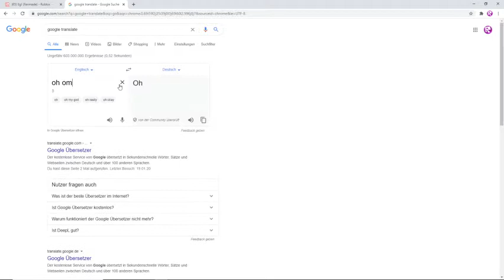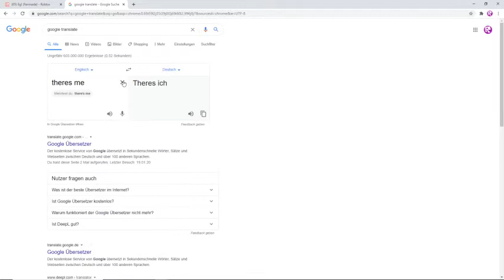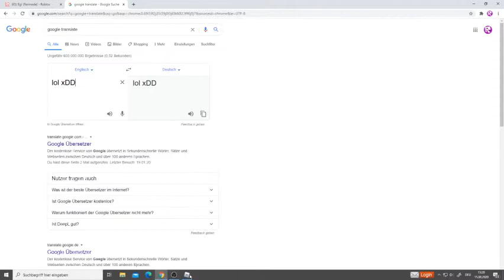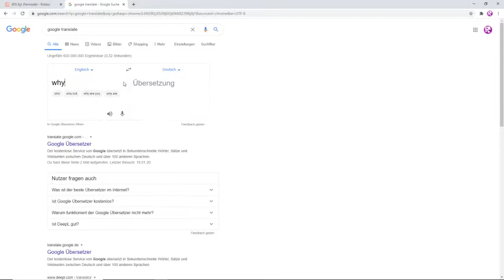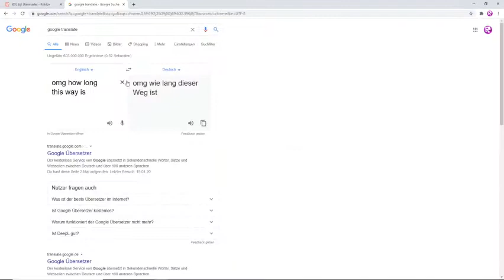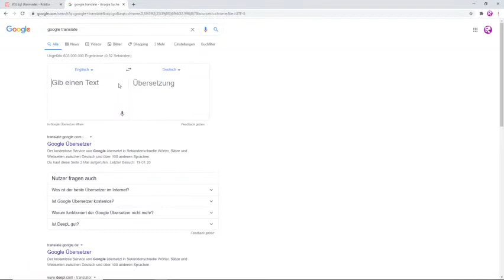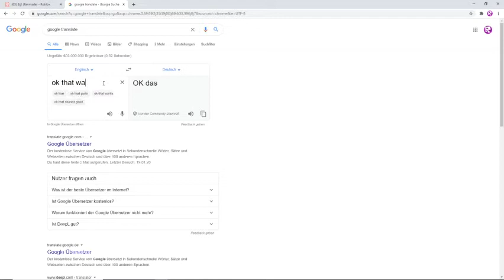Short Let's Play with Andi and Omega 🥚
This is my game too.
Sadly they left the game so early :/